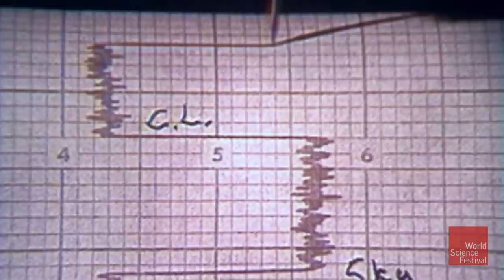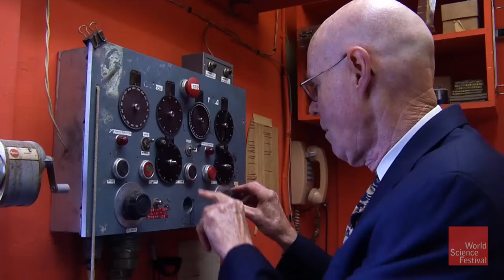Robert Woodrow Wilson: Tuning in to the Big Bang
When astronomer Robert Woodrow Wilson and physicist Arno Allan Penzias were testing a new type of antenna, they hardly expected their work would lead to some of the most important discoveries of modern cosmology. What started as annoying noise in their measurements turned out to be the background hum of the early Universe.